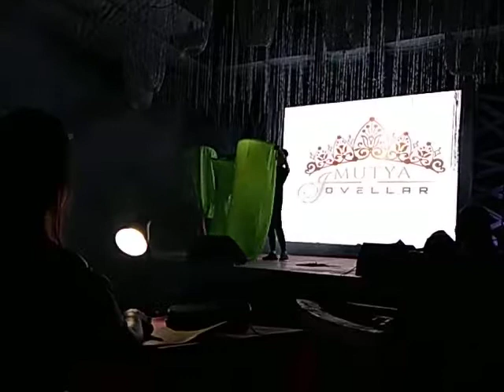Mutya ng Jovellar 2019 Swim Wear.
Swim wear.